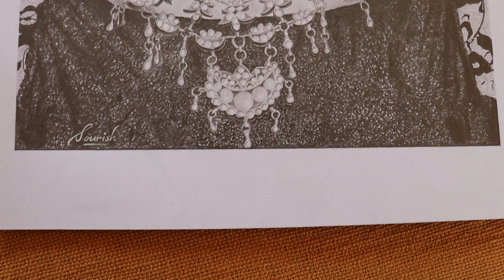Esha Gupta || Sketch✍️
Actress Esha Gupta Sketch😊❤️❤️
Graphite and Charcoal mixed art..